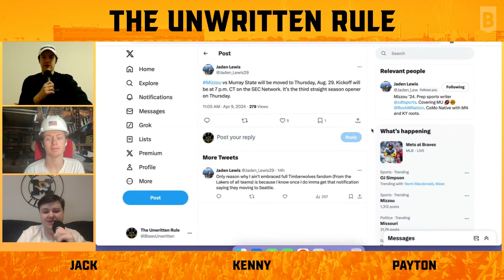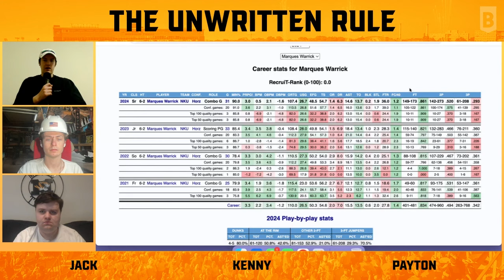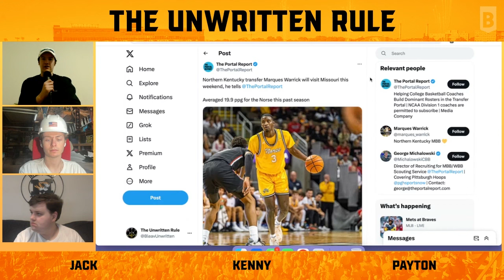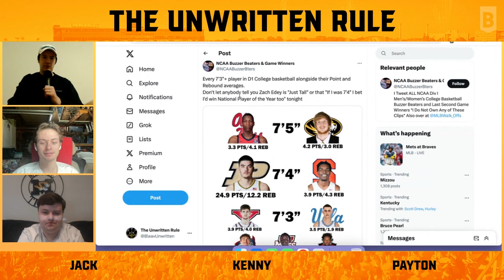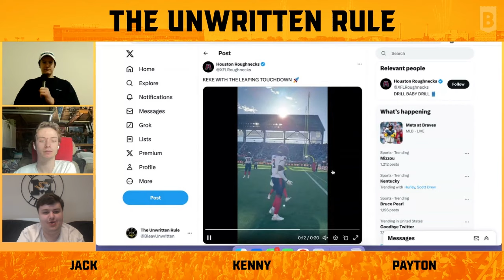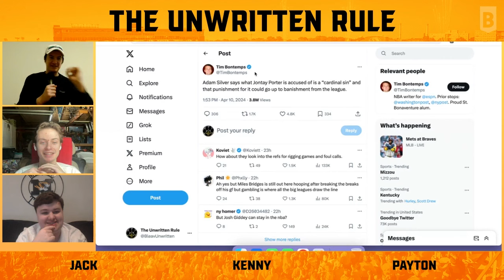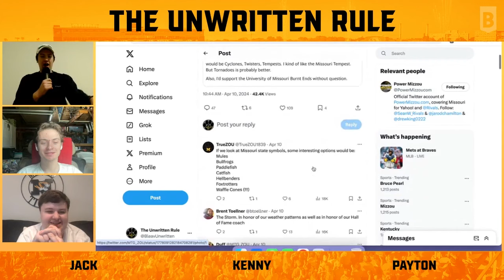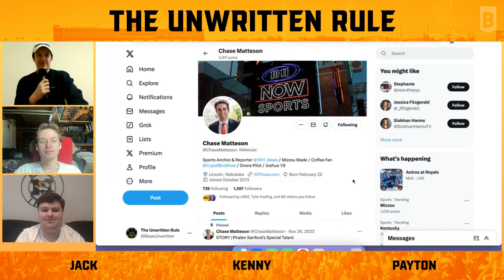MIZZOU BASEBALL BROADCASTER MATT MICHAELS, THREE TIGERS ENTER PORTAL, MURRAY STATE GAME UPDATE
Mizzou football sets its season opener with Murray State for 7 p.m. Thursday, Aug. 19 on SEC Network, marking three straight seasons with a home opener before the weekend. Ky Montgomery, Ryan Hoerstkamp and Michael Cox plan to enter the transfer portal, and men’s basketball plans a visit with Northern Kentucky transfer guard Marques Warwick. Mizzou baseball color commentator Matt Michaels talks a sweep of Florida, culture under head coach Kerrick Jackson, transfer contributions and what to expect against Georgia. The show closes with Quick Hits.

Intro 00:00:00-00:02:23
Mizzou TNF 00:02:24-00:07:52
Three Tigers enter the portal 00:07:53-00:12:45
Marques Warwick set to visit 00:12:46-00:19:45
Matt Michaels 00:19:46-00:51:59

Quick Hits
Jersey 00:52:00-00:57:23
Sean East Main Birds 00:57:24-01:06:23
Best things we learned 01:06:24-1:16:43